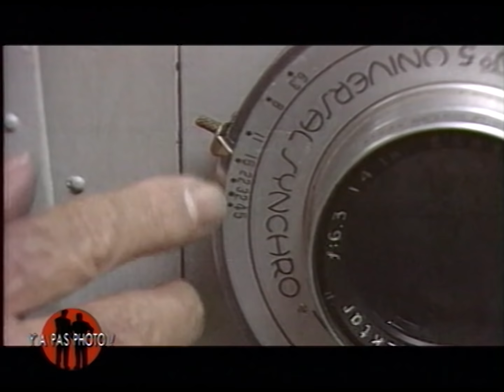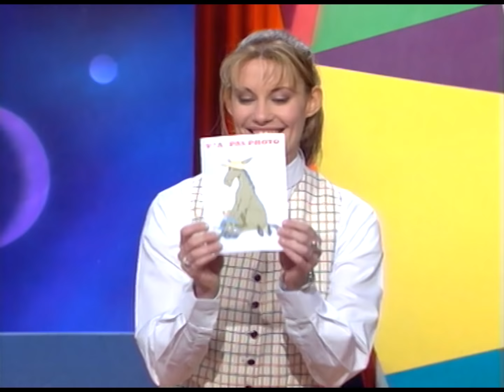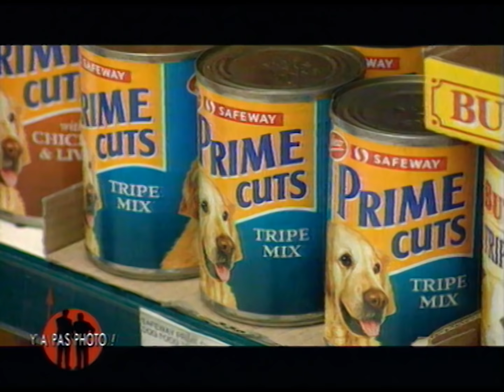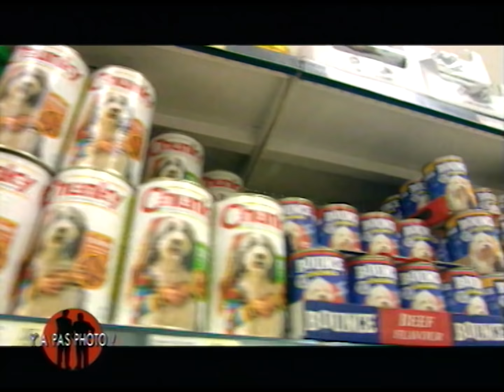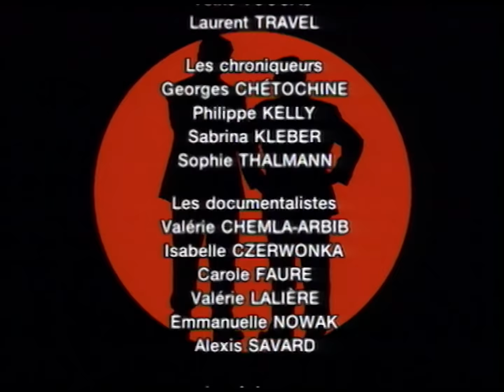Y a pas photo ! Les animaux et leurs maîtres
Les histoires étonnantes et drôles de nos animaux et de leurs maîtres ! Chiens, chats, mais aussi des animaux plus insolites !